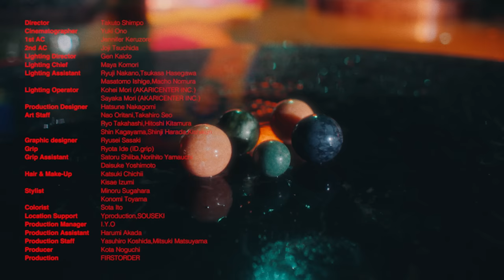Kroi - Pixie [Official Video]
Kroi New Single 'Pixie' Out Now🧚‍♂️
国際ファッション専門職大学 2022年度 新TVCMソング

[Music Credit]
Music & Words : Kroi
Recording Engineer : Ryoji Yanagida
Assistant Engineer：Tee Yi Sheng
Mix Engineer : Daiki Chiba(Kroi)
Drum Technician : Genki Wada
Guitar & Bass Technician : Tatsuya Mochizuki

[Video Credit]
1st Assistant Camera : Jennifer Keruzore
2nd Assistant Camera : Joji Tsuchida
Lighting Director : Gen Kaido
Lighting Chief : Maya Komori
Lighting Assistant Ryuji : Nakano,Tsukasa Hasegawa,Masatomo Ishige,Macho Nomura
Lighting Operator : Kohei Mori, Sayaka Mori (AKARICENTER INC.)
Production Designer : Hatsune Nakatomi
Art Staff : Nao Oritani,Takahiro Seo,Ryo Takahashi,Hitoshi Kitamura,Shin Kagayama,Shinji Harada,Kishikun
Graphic Designer : Ryusei Sasaki
Grip : Ryota Ide (ID.grip)
Grip Assistant : Satoru Shiiba,Norihito Yamauchi,Daisuke Yoshimoto
Hair And Make-Up : Katsuki Chichi
Hair And Make-Up Assistant : Kisae Izumi
Stylist : Minoru Sugahara
Styling Assistant : Konomi Toyama
Styling Special Thanks : refomed  / Eye's Press
Colorist : Sota Ito
Location Support : Yproduction, SOUSEKI
Production Manager : I.Y.O
Production Assistant : Harumi Akada
Production Staff : Yasuhiro Koshida, Mitsuki Matsuyama
Producer : Kota Noguchi
Production : FIRSTORDER